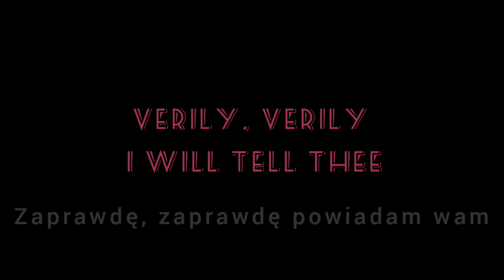Skillet - White Horse ( lyrics + napisy pl)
Title - White Horse
Author - Skillet
Album - Dominion
Year - 2022
Graphic - Pinterest (White horse wallpaper)

I am not the owner of music and pictures only a displayer.
Warning! Rude, vulgar and erothic comments will be delated!

Lyrics:

[ verse 1]
Verily, verily
I will tell thee
nothing but the truth
Listen to the preacher
warning you about a deceiver
I am the way the truth the life, life

Nations rage,
wars and plagues
lords of chaos are set in place
raising up kingdoms
small and great
gonna make 'em all bow
power on display
your idols will be consumed with fire, fire

[ pre-chorus]
The storm is rising

[ chorus]
I am the earthquake
armies shake at my name
I come for justice
Recognize your King
Do you want peace or war when
Heaven's force
comes riding on the white horse

[ verse 2]
your sustaining exaltation
it's coming to an end
get up off my throne before I'm
riding down to judge and wage war
The armies of heaven at my commend, commend

Enemies, glory thieves
kiss the Son or get under my feet
Don't recognized me,
you suppressed the truth
You say: "Lord, Lord"
but I don't recognize you
My kingdom is at hand, at hand

[ pre-chorus]

[chorus] - 2x

[ bridge]
I'm gonna strike you down
with this sword of my mouth
Why did you live in doubt?
Didn't you hear the words of the prophet?
I got the words of God in my mouth [2x]

[ chorus] - 2x

[ outro]
gonna strike you down
I got words of God in my mouth